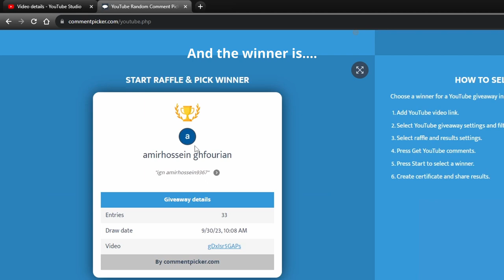Albion online| Juicy kills with 4.1 Fire Ep 50